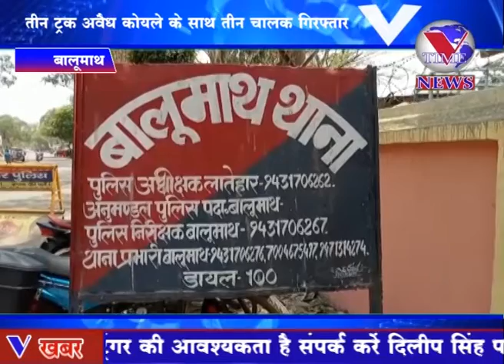बालूमाथ तीन ट्रक अवैध कोयले के साथ तीन चालक गिरफ्तार